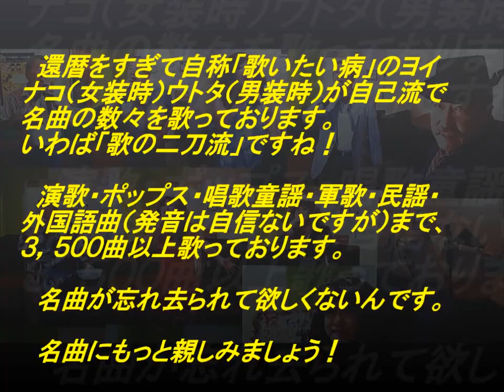表題付Happiness歌詞付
嵐さんの名曲『Happiness』を歌って歌詞も付けてみました。